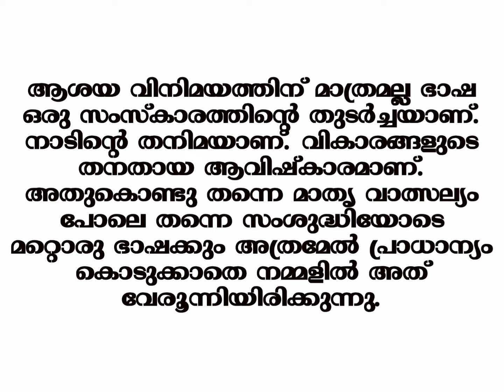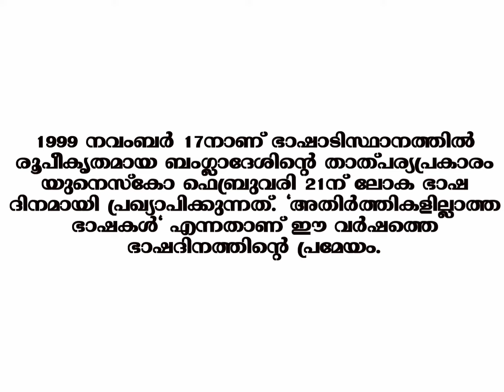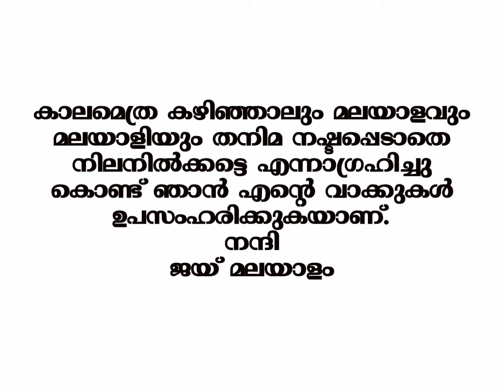🔴പ്രസംഗം ലോക മാതൃ ഭാഷാദിനം |loka mathru bhasha dinam prasangam|february 21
🔴മാക്ഷികം

❤️കത്തുകൾ👇🏿

❤️കഥാ വായന -audio books👇🏿

❤️Cursive Writing 👇🏿

❤️കൊച്ചു യാത്രകൾ👇🏿

❤️എന്റെ രുചികൾ -പാചകം 👇🏿

❤️ആർക്കും കിട്ടാൻ കൊതിക്കുന്ന കത്തുകൾ👇🏿

❤️Smart activities for children👇🏿

❤️ചരിത്രങ്ങൾ 👇🏿

❤️കവിതകൾ 👇🏿

heavenly music

❤️കണക്ക് എളുപ്പമാക്കാൻ 👇🏿

❤️പ്രകൃതിയെ അറിയാനുള്ള videos👇🏿

♥️Teachers day👇🏿